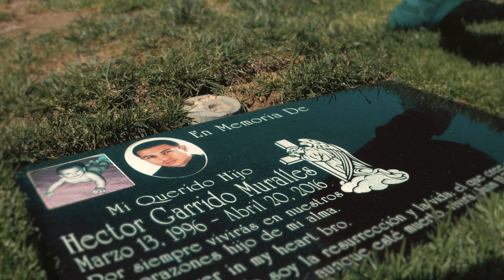Lil Cris - Get it Back (Official Video)